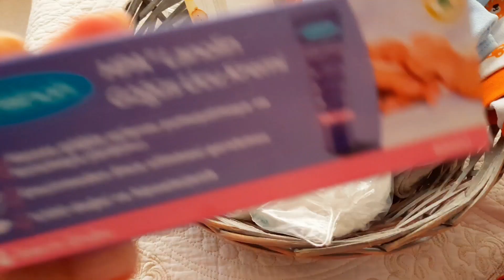Мой быт с младенцем. Почему кесарево. Довольна ли я родами? Как назвали.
Меня зовут Маша, я живу в южном и самом жарком турецком городе Адана, который расположен в 200 км от Сирии. Здесь самый вкусный кебаб и горячие женихи. Я показываю свою повседневную жизнь, покупки, рецепты, также люблю психологию и эзотерику, рассказываю о традициях.

муж откровенно о жизни с иностранкой

как я увольнялась со скандалом в Турции?

сколько денег нам подарили на турецкой свадьбе?